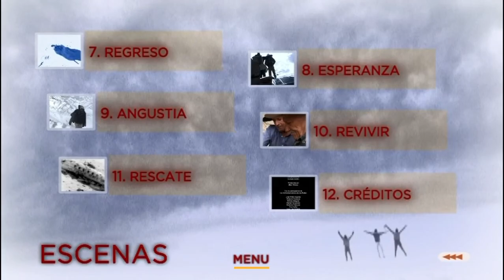La Sociedad de La Nieve DVD Menu 2010 en español